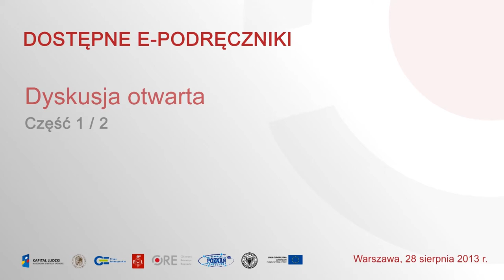Konferencja Dostępne E-podręczniki - część 1